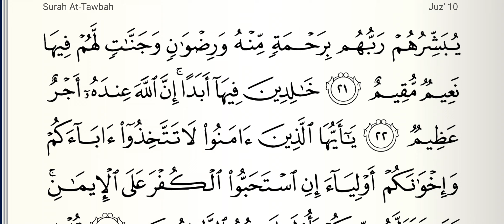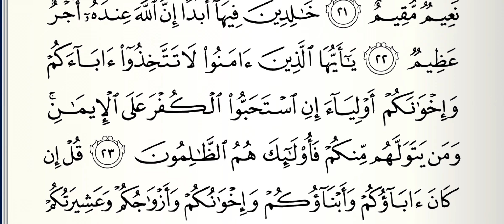Tafseer e Quran || Dars No 283 || Sure Touba (سورة التوبة ) Aayat No 18 To 23 || تفسیر قرآن مختصر